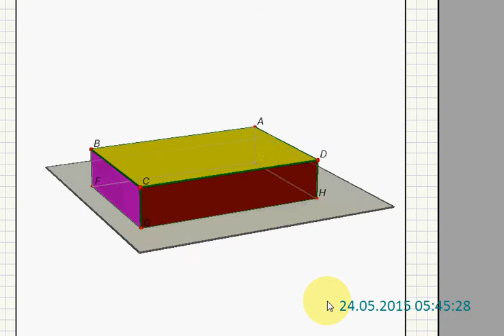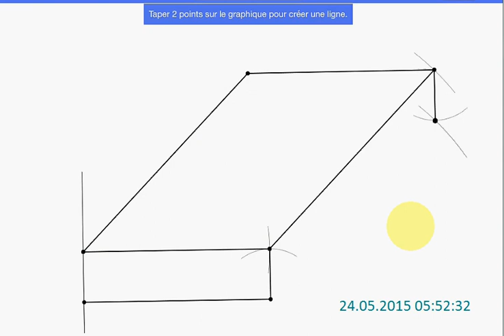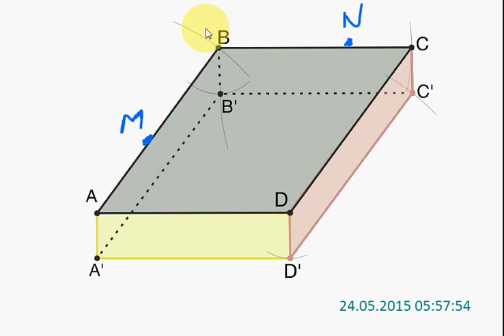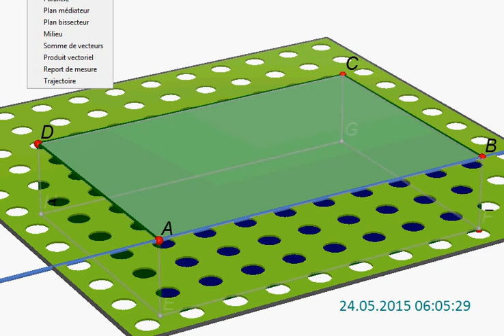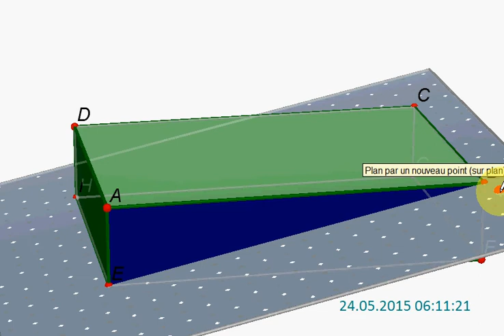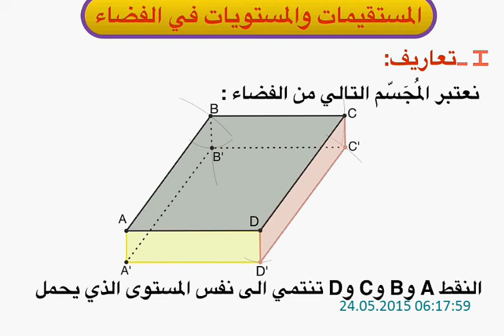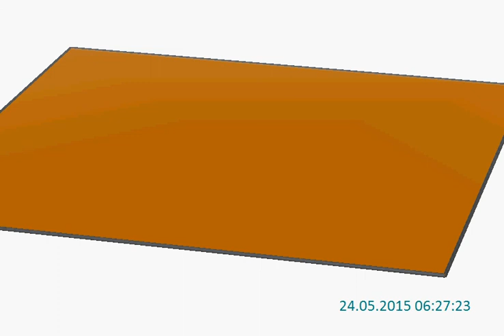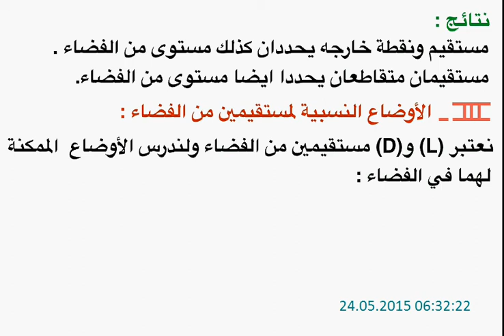درس المستقيمات والمستويات في الفضاء للثانية اع الحصة الثانية